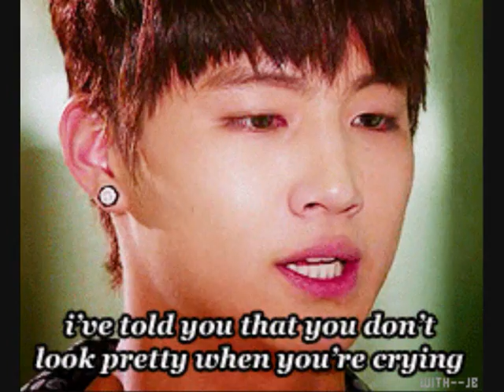jb x kang sora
jb et kang sora

song : jb - when i cant sing (long version)